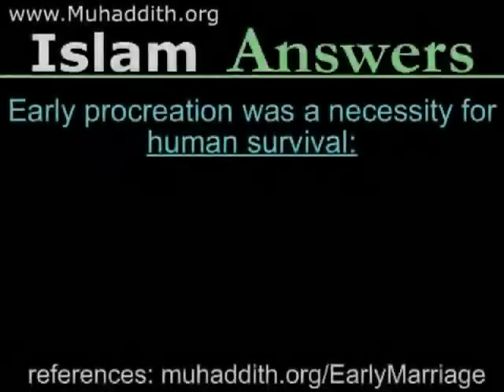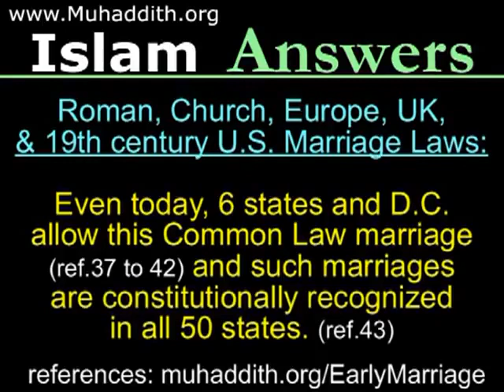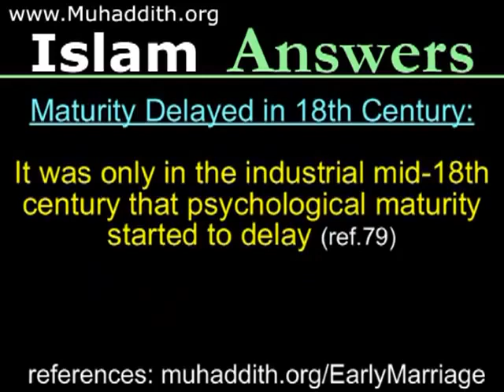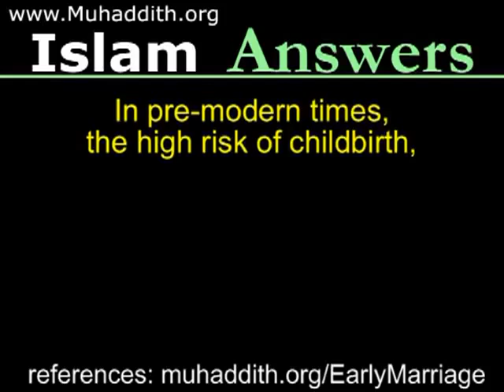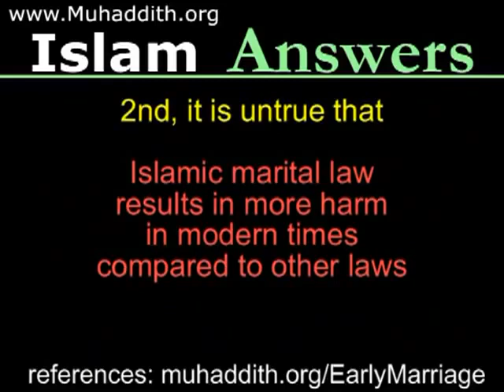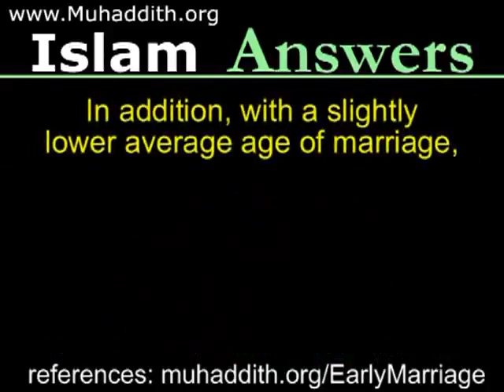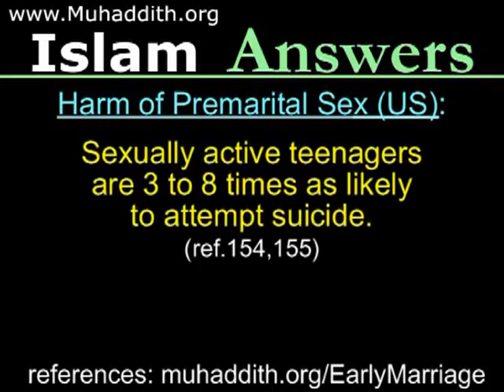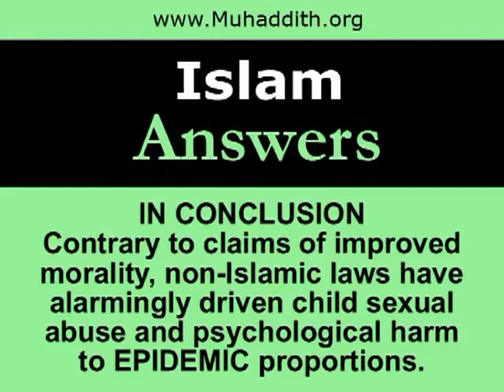No pedophilia in islam - (Islam Answers)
Heerath Islamic Foundation
'Spread the Blossoms of Love"